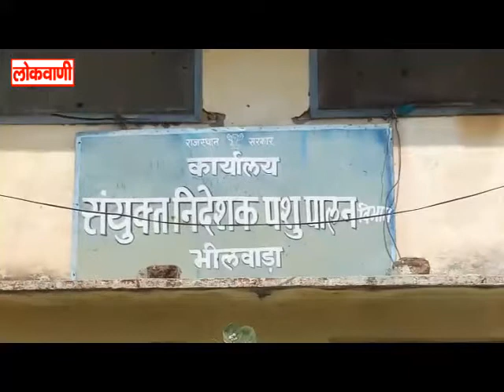स्क्रब टाईफस बीमारी से ग्रसित हो रहा पशु धन.. लोकवाणी यूट्यूब चैनल करे सब्सक्राइब